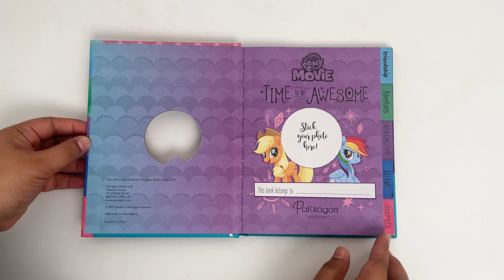9781474893800 My Little Pony Time to be Awesome Journal